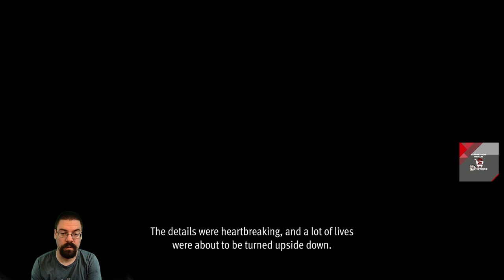CohhCarnage Plays Lost Judgment (Thanks Ryu Ga Gotoku For The Key) - Episode 15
Cohh takes a look at Lost Judgment (Thanks Ryu Ga Gotoku For The Key) to see what it has to offer.